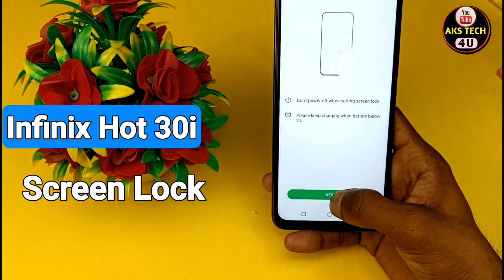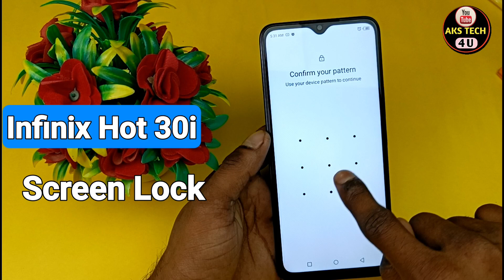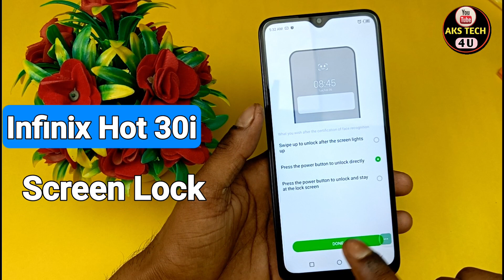How To Set Screen Lock Infinix Hot 30i | Infinix Hot 30i मे Finger Lock कैसे लगायें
How To Set Screen Lock Infinix Hot 30i | Infinix Hot 30i Finger Lock कैसे लगायें

Akstech4u ,Infinix Hot 30i screen lock, pattern lock setting in Infinix Hot 30i, Infinix Hot 30i pattern lock,Infinix Hot 30i me Fingerprint lock kaise lagaye,
how to set pattern lock in Infinix Hot 30i,Infinix Hot 30i mein finger screen lock kaise lagaye,
Infinix Hot 30i face lock setting,Infinix Hot 30i password setting,Infinix Hot 30i Screen lock,How to set fingerprint lock inInfinix Hot 30i,
How to Set Face Lock in Infinix Hot 30i,Infinix Hot 30i finger lock,